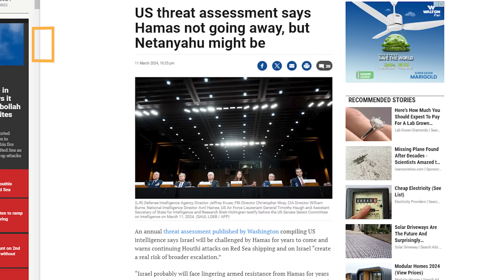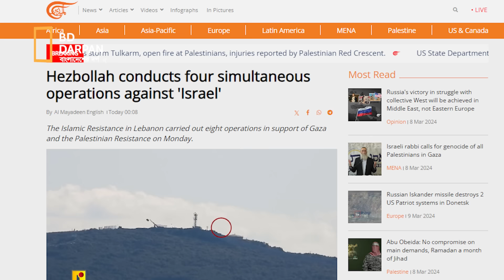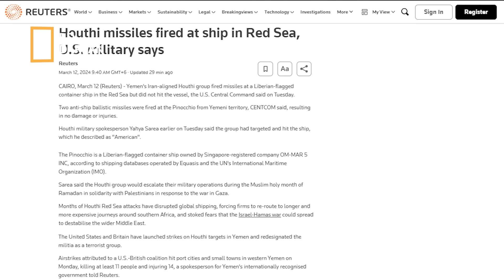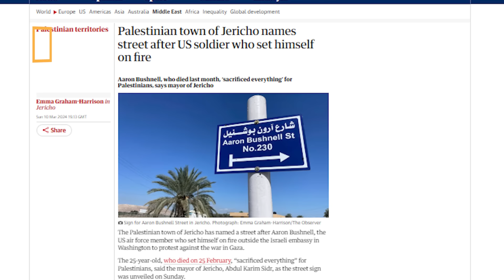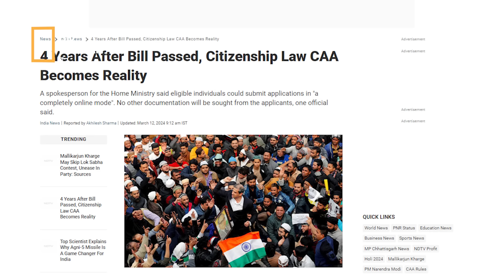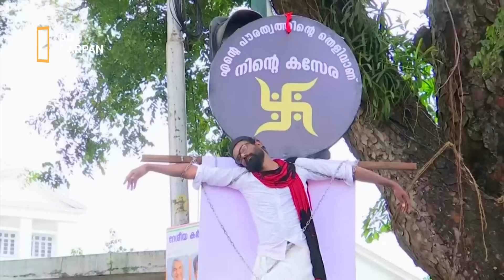আজকের দুনিয়া (১২.০৩.২৪)